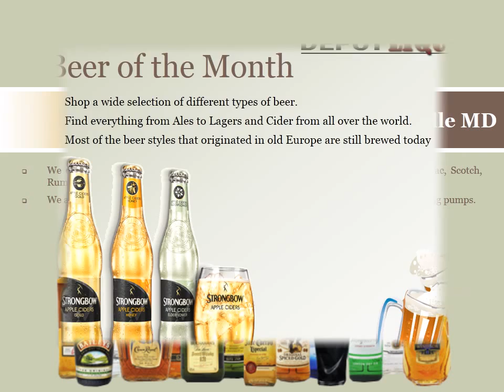Get the Best Liquor Deal in Parkville Maryland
Beverage Depot Liquors, we specialize in Best Liquor Deal in Parkville Maryland. Our facility and in the quality of our products are huge collection of Wines, Beers, Spirits and Liquors.